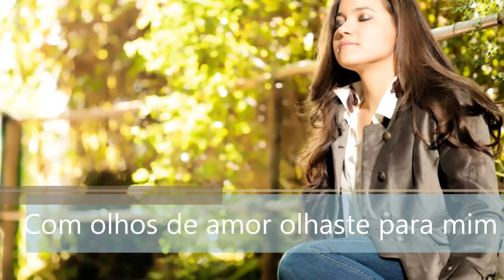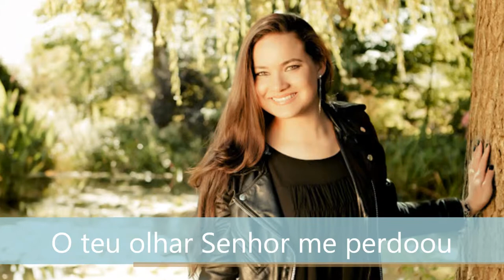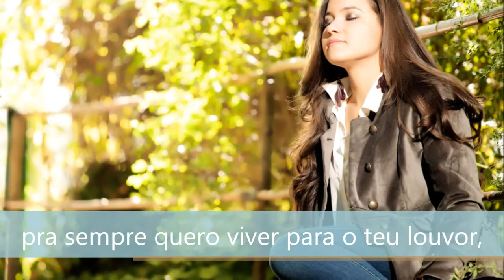Cris Silveira - Teu Olhar